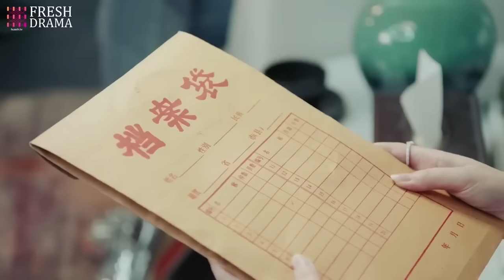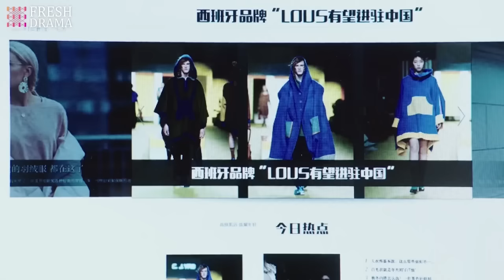[Eng Sub] Love You With Instinct EP 32💫Talented Designer Achieves Dream and Conquers CEO's heart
【Drama Name】Love You With Instinct | 修正愛情

【Synopsis】Ding Wen Xiao, the director of DI Group, works hard for the company to fulfill his promise to his father. However, Wen Xiao’s life becomes intertwined with dressmaker Yan Xia who owns her own little shop in a fisher village. With Yan Xia by his side, betrayals and grudges surface and a conspiracy is uncovered. To Wen Xiao, Yan Xia is like the blazing sun who guides him through the haze.
【Episodes】40
【Starring】Yang Zi, Yang Yang, Xing Fei, Jevon Wang/Wang Jia, Jia Zhengyu, Li Xinai, Chen Youwei

簡介：高高在上的服裝集團總裁丁炆孝，被朋友和未婚妻算計，跌下神壇，是溫暖堅強的的小裁縫言夏，收留併鼓勵他重回巔峰。最後兩人修正了陰差陽錯的命運，終成眷屬❤️
集數：40集
主演：楊紫、楊洋、王嘉、邢菲、賈徵宇、李心艾、閆肅、樓佳悅、何紹宏、陳宥維